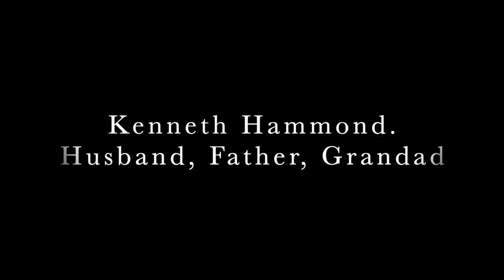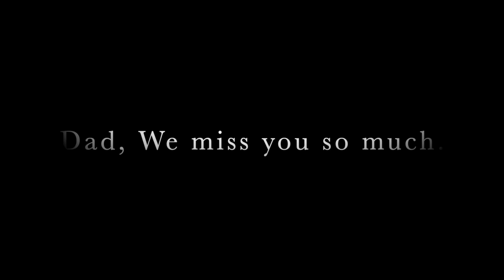In Memory Of Ken Hammond HD 1080p